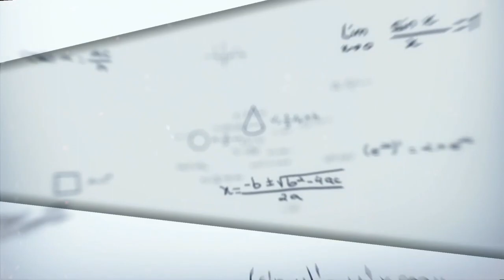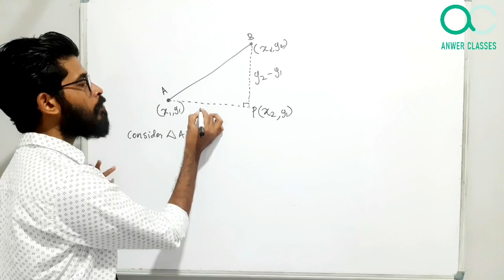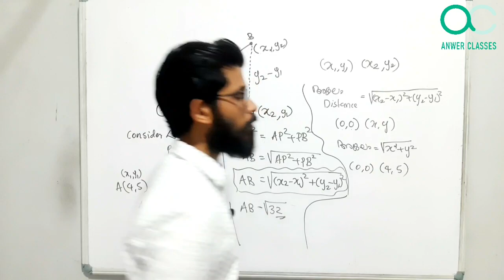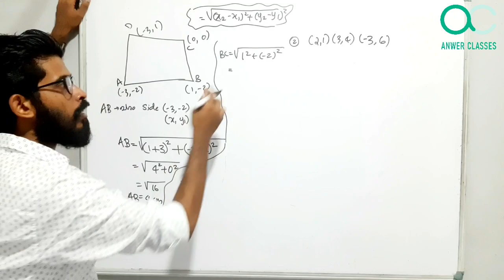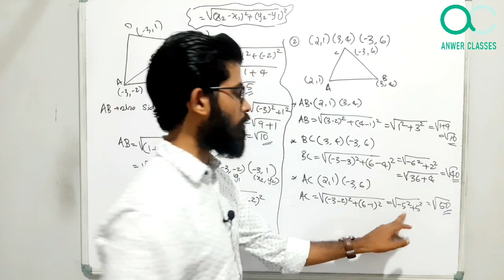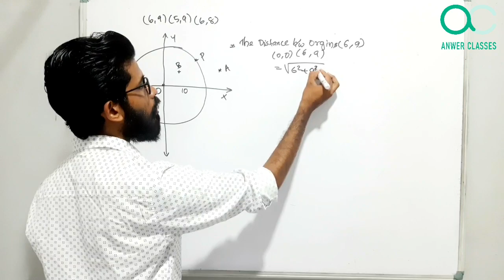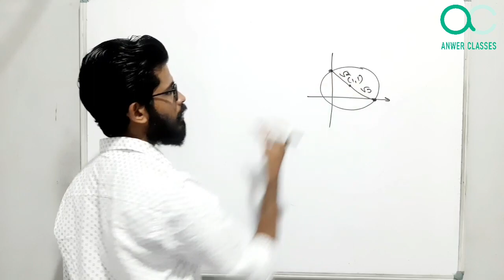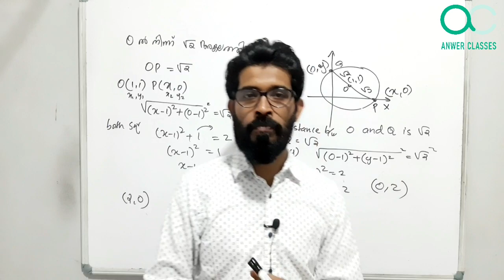COORDINATES സൂചകസംഖ്യകൾ | SSLC MATHEMATICS | EPISODE 2 | ANWER CLASSES | CHAPTER 6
SSLC MATHEMATICS ലെ 5 മത്തെ chapter TRIGONOMETRY ത്രികോണമിതി യുടെ വീഡിയോ ക്ലാസുകൾ
TEXTBOOK ലെ എല്ലാ ചോദ്യങ്ങളുടെയും ഉത്തരങ്ങൾ സിംപിൾ ആയി അവതരിപ്പിക്കുന്നു.

മറ്റു chapter ന്റെ ക്ലാസ്സിനായി playlist കാണുക.

ANWER CLASSES ന്റെ ക്ലാസ്സുകൾക്കായി

Share maximum